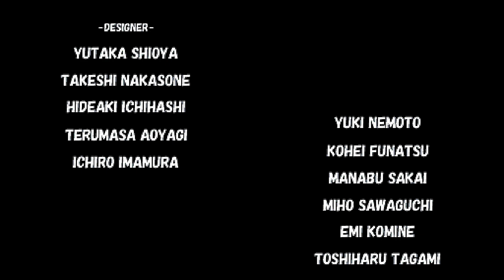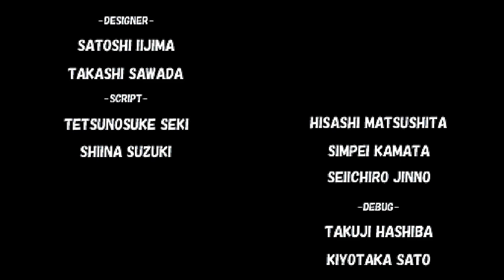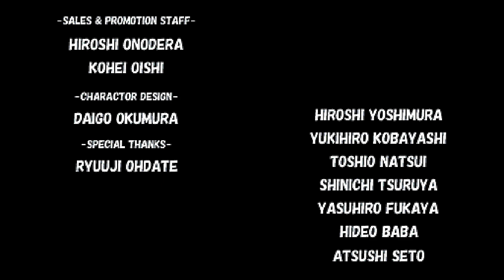【テイルズ オブ ザ テンペスト ♯24】Dandelion Studio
★完結★
次の動画でお待ちしております

【使用素材】
チャンネルの概要欄をご覧ください